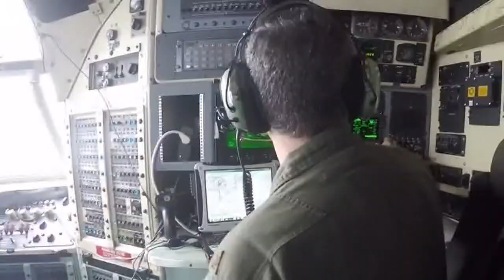Harvey evacuees flown from Galveston to North Texas